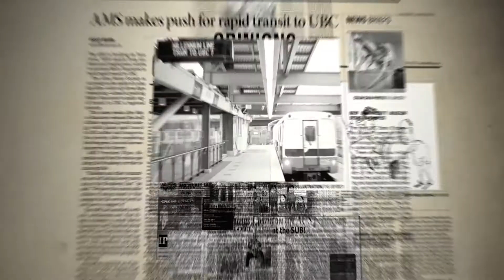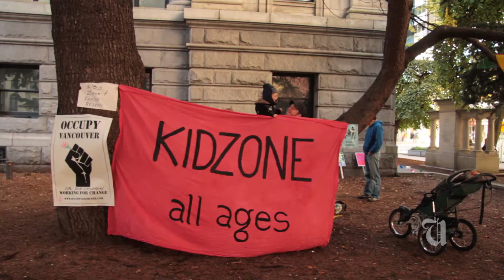Occupy vancouver draws thousands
Produced by:
Andrew Bates
David Marino

Camera:
Ming Wong

Edited by:
Natalya Kautz